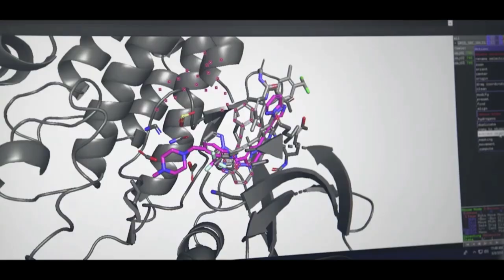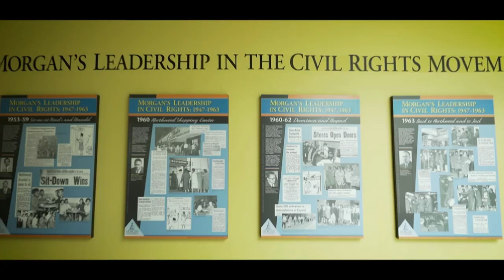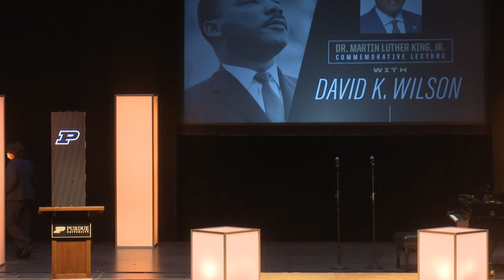Martin Luther King Jr. Commemorative Lecture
Martin Luther King Jr. Commemorative Lecture with David K. Wilson.

Loeb Playhouse, 1/18/22